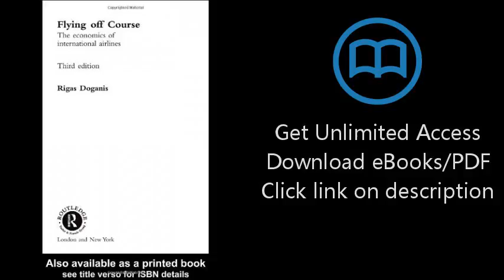Download Flying Off Course Third Edition PDF